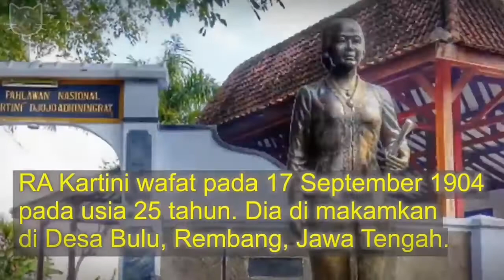PENGUMUMAN GIVEAWAY APRIL !!!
Selamat untuk pemenang ya, segera kirim data diri kamu  ke instagramnya @kucing.kitta

Bagi yg belom dapat sabar ya belom rejeki, next ikutan lagi 😊